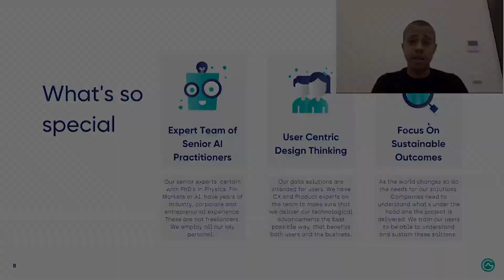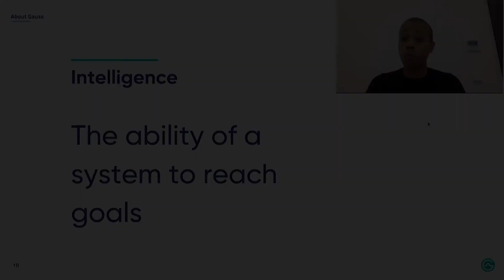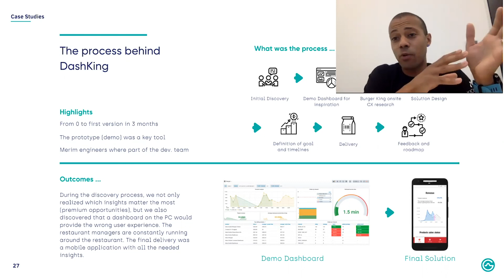AI in Fintech | Teaser | Johnson Darkwah, CEO of Gauss Algorithmic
Learn how to apply AI to real-life situations and much more in a video prepared by Gauss Algorithmic in cooperation with Applifting.